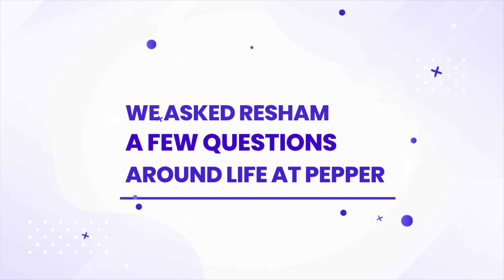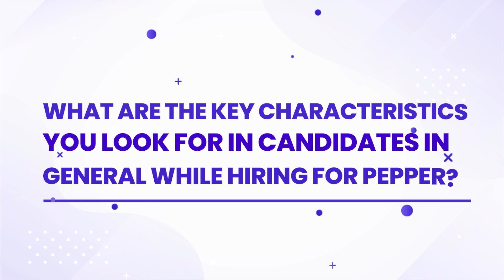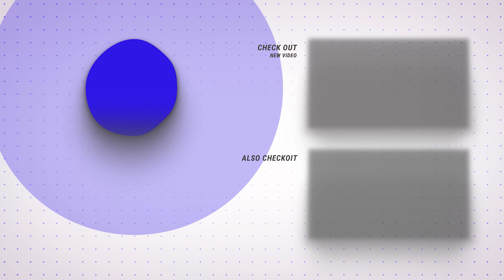Life at Pepper | Resham Mehta, HR Generalist | Ep. 6 | Pepper Content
"The key characteristics we look for while hiring employees at Pepper is a sense of ownership and willingness to do something beyond their job description" - Resham Mehta, HR Generalist

In this episode, we discuss Pepper Content's growth and culture with Resham, the hiring process, and also bust some HR myths towards the end.